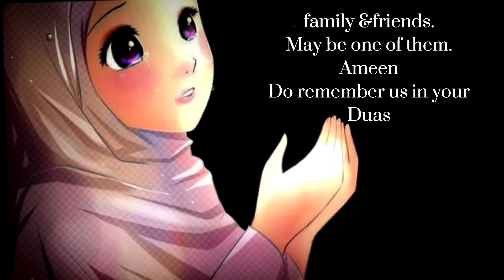Jumma Mubarak Status ♥️|Jumma Mubarak WhatsApp Status 😍|Jummah Mubarak WhatsApp video ❤️🥰